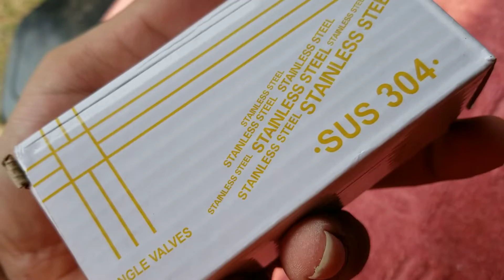Unboxing Angle Valve / Kran Stainless Steel SUS 304 - 15 August 2021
IDR 95K